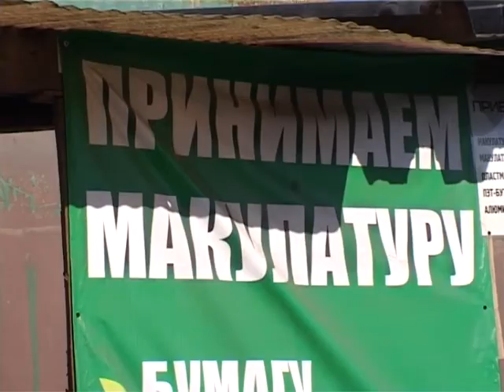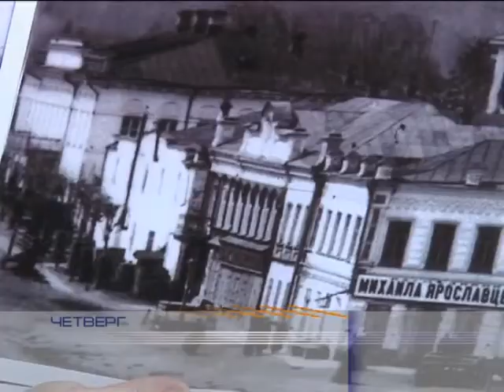Неделя в Тагиле Выпуск от 31 июля Тагил ТВ